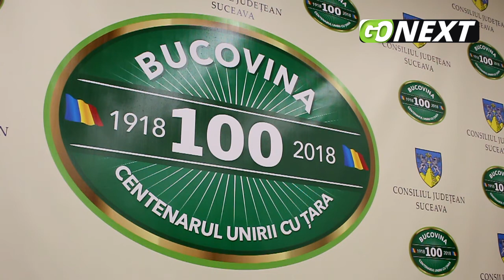GOnext.ro | Conferința Națională a Ghizilor de Turism din România, 2018